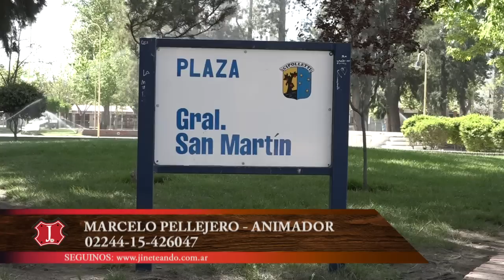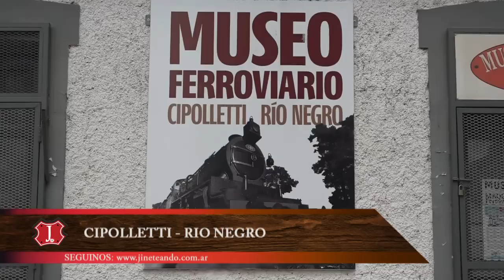Jineteando en Cipolletti, Río Negro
Hoy en Jineteando por El Nueve a las 13:00, nos vamos hasta Cipolletti, Río Negro. Allí, Cuatro Esquinas se viste de Jineteada.
Y en Lucila del Mar, conocimos a Bernardo Junco y la fuerza del tradicionalismo.
Y como siempre, la agenda más completa para conocer y disfrutar las fiestas más camperas.
Prepárese que ya esta todo listo para ir Jineteando por El Nueve y para todo el país!